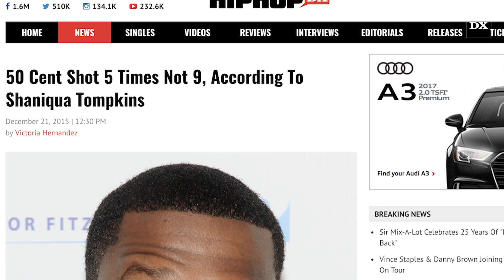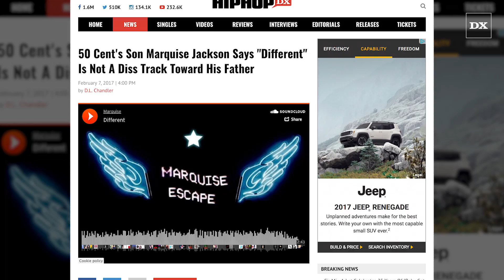50 Cent & Baby Mama Battle It Out On Instagram Over Child Support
Looks like the decades long saga over Fiddy’s eldest son Marquise Jackson is set to end soon at least financially.

Read the full story about 50 Cent, Shaniqua Tompkins and Marquise Jackson on HipHopDX: